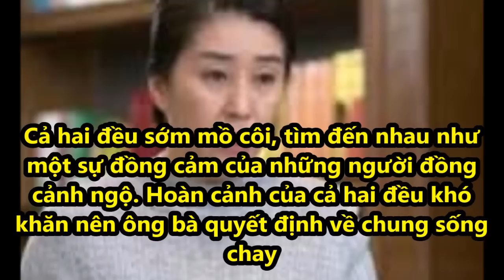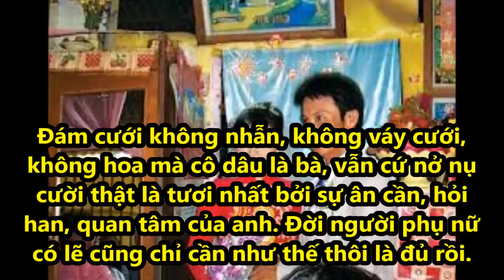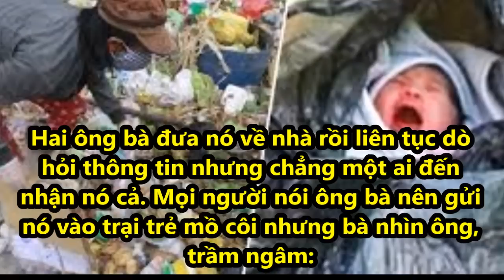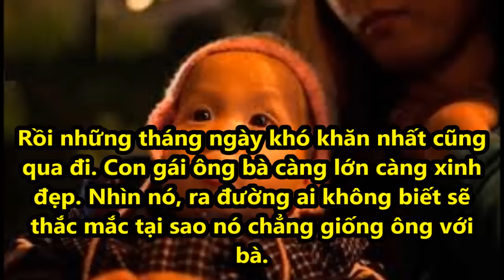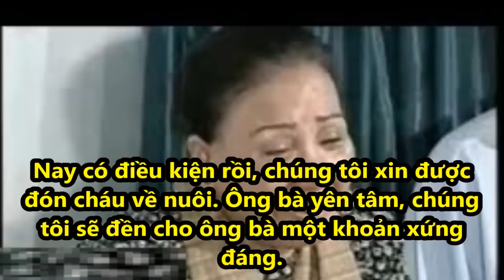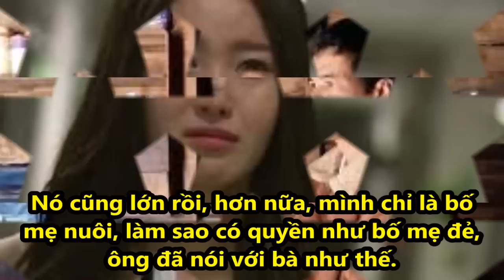Nhặt rác nhận nuôi trẻ bị bỏ rơi và cái kết khi 20 năm sau...